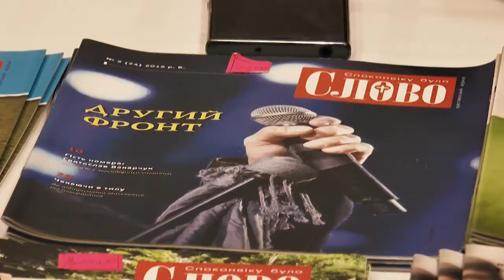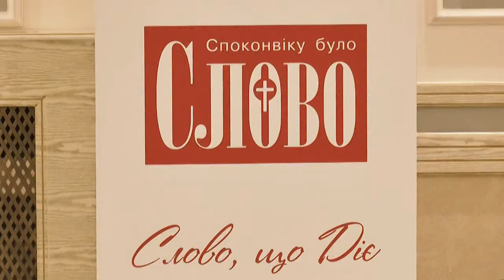Культивація. Журнал "Слово"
Навздогін кожному номеру журналу "Слово" редакція влаштовує родинні зустрічі з читачами, на яких можна познайомитися, цікаво провести час та розвинути ті теми, які піднімали у свіжому номері часопису.
На одній такій зустрічі побували журналісти ТРК "Карпати".